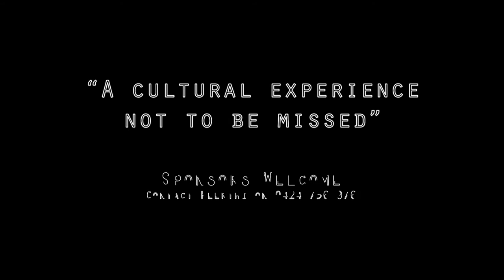Rama: Prince of Power TRAILER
Chinmaya Mission Australia Presents the Great Indian Epic "Rama: Prince of Power". After 2 Sold out shows in Melbourne, it comes to Sydney for only 2 shows.